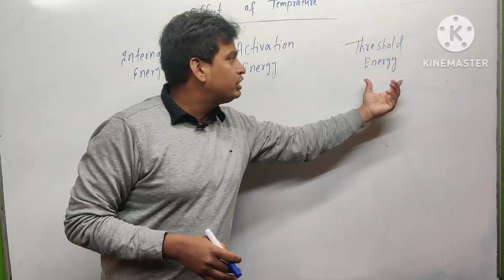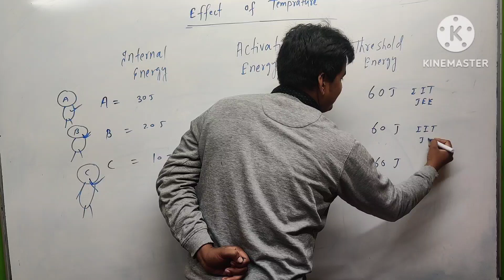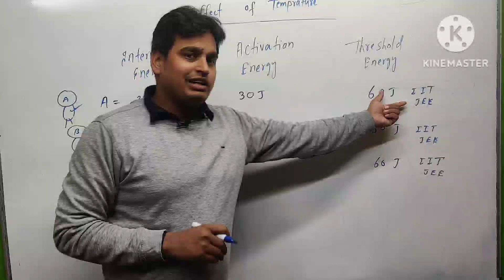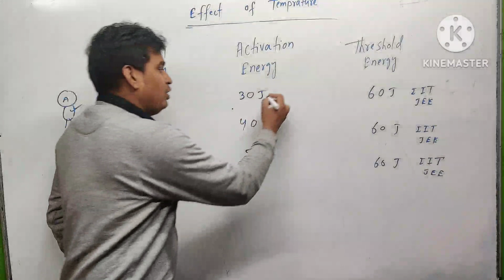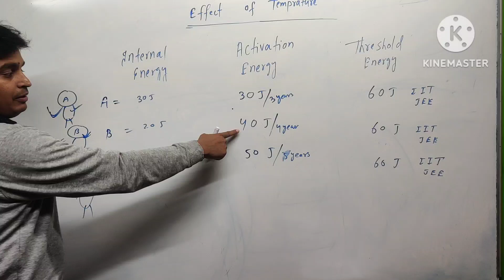energy chemical kinetics#internal energy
chemical kinetics board
: chemical kinetics board levelchemical kinetics class 12
chemical kinetics class 12
rate of reaction chemistry
rate of reaction chemistry practical
cbsc class 12
internal energy
threshold energy
threshold energy class 11
[rate of reaction chemistry physics wallah
chemical kinetics class 12 unacademy
chemical kinetics class 12 unacademy neet